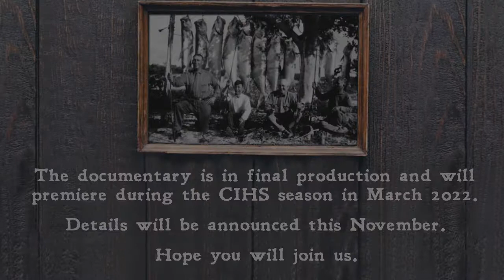Trailer for ”Big Fish Stories: The History of Fishing on Captiva”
This is the trailer for “Big Fish Stories: The History of Fishing on Captiva”. The feature-length film premiered in March 2022 and is the ninth in our “Captiva Memories” documentary collection.
Award-winning producer Ken Sneeden has once again reeled in an enlightening and entertaining film which chronicles how Captiva Island came to be defined by fishing.